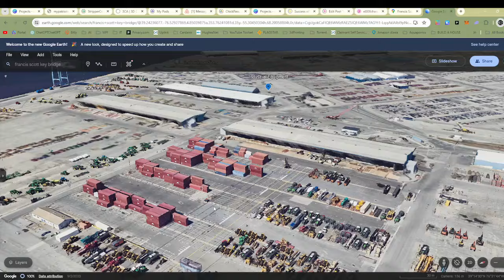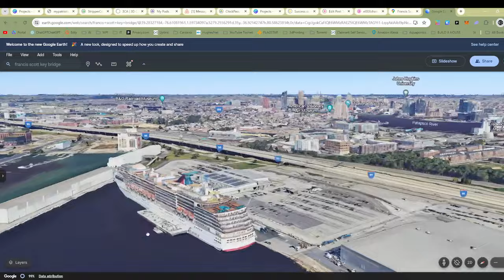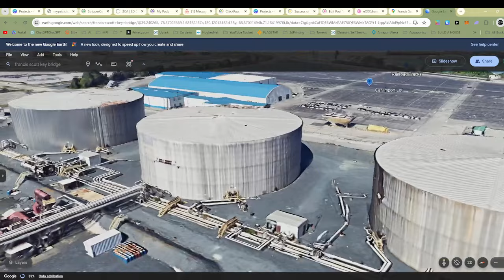Analyzing the Port of Baltimore - What Shipping Lines Will Be Affected?